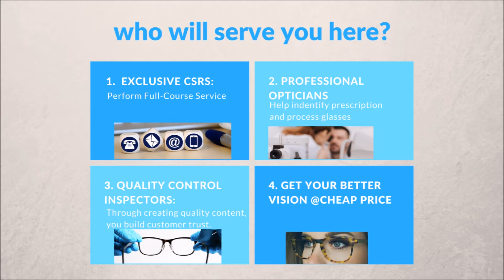❤ FIRMOO GLASSES REVIEW❤ | NEW GLASSES + get a FREE pair!! | Flamingo Mango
Firmoo is offering Buy One Get One Free offer for my subscribers.❤❤

With the code, you guys can get two pairs from Firmoo but only need to pay for the price of one pair. So the other pair is totally free including frame and standard lenses. Prescription/non-prescription eyeglasses/sunglasses are included.Link to get free glasses:

(Briefly share your experience on Firmoo glasses)

✘ This includes frames & lenses, however, it does not cover shipping costs.

Hope you guys give them a try. Definitely Definitely check them out its worth your money ...Believe me you wont regret ❤❤
Here is the code of glasses that I got from Firmoo

     Have Fun !!